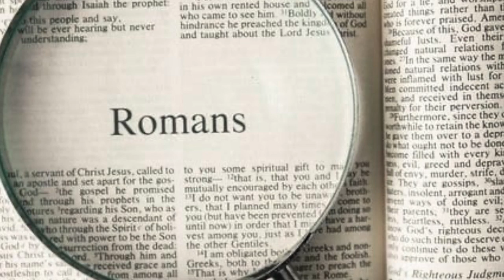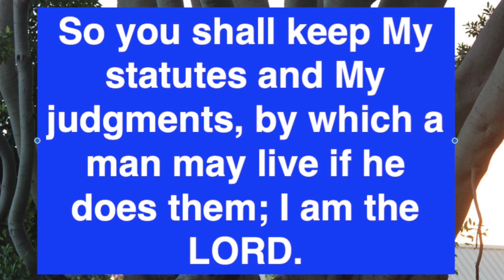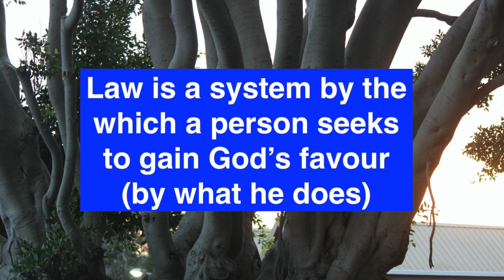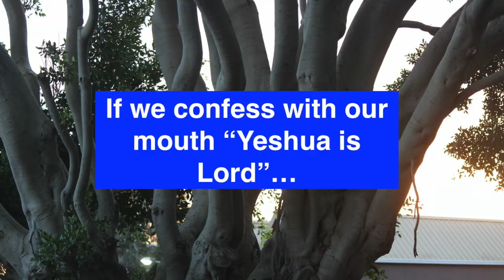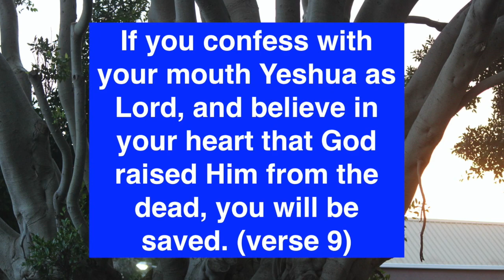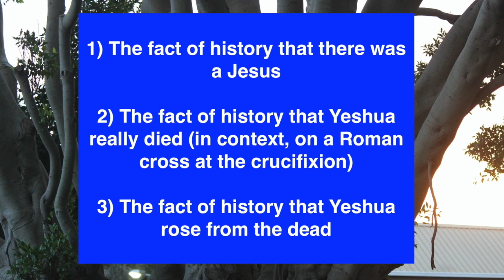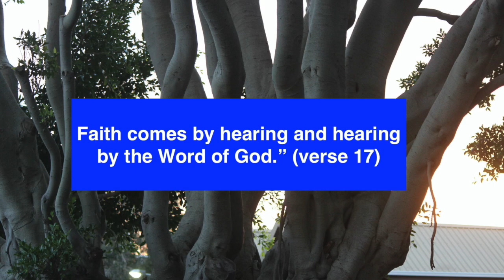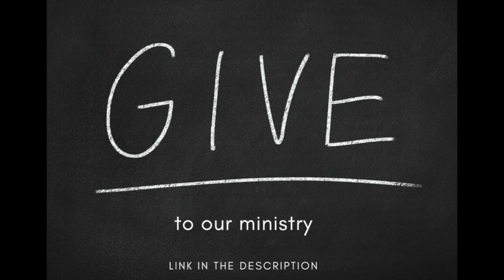Romans 10: Those disobedient Jewish people... is there hope?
The Apostle Paul talks about his Jewish people with tenderness and yet with clarity about our failures in sharing what we believe and about who the Almighty is. And yet, we have real hope... if we find faith, which is available. Bob Mendelsohn, national director of Jews for Jesus, shares this message. Recorded live on 12 June 2020.

To see the previous episodes/ teachings from the letter to the Romans,